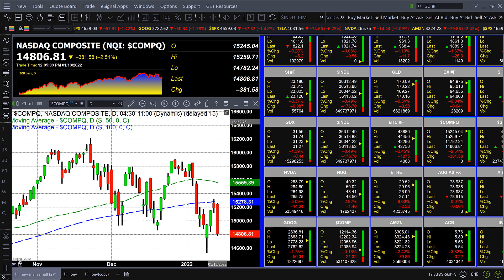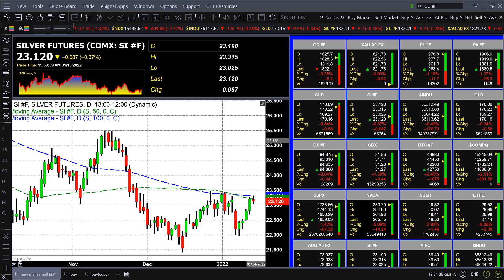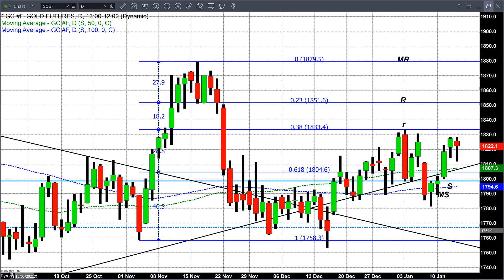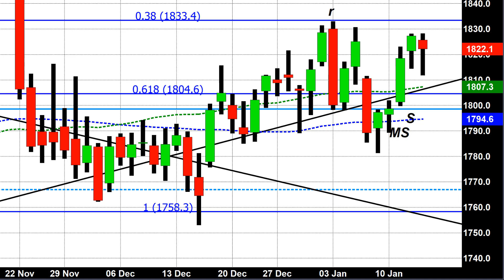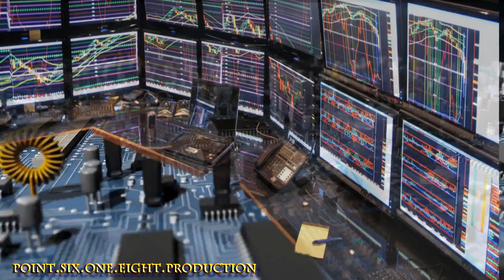U.S. equities and precious metals react to the real possibility of liftoff in March - 01/13/2022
Multiple sectors and asset classes in the financial markets came under pressure today as market participants prepare for the real possibility that the Federal Reserve will begin a series of multiple interest rate hikes beginning in March of this year. Testimony by Chairman Powell recently suggested that the Federal Reserve might maintain a slightly more accommodative monetary policy than perceived by the hawkish tone of multiple Fed members including himself last month.